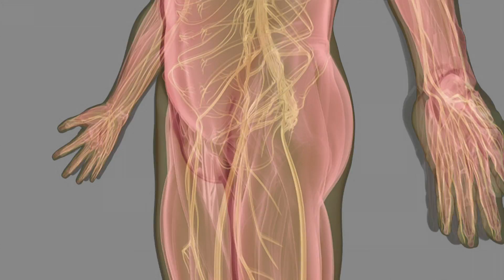Multifocal Motor Neuropathy (MMN)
Multifocal Motor Neuropathy (MMN) is a rare condition in which multiple motor nerves are attacked by one's immune system. This causes weakness without loss of sensation. The specific nature of the attack is unique and perplexing, since motor and sensory fibers are intermingled within the nerve trunks of the arms and legs, but only the motor nerves become involved.